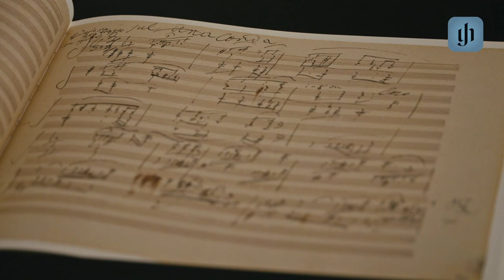Throwback to the Perahia Masterclass by G. Henle Verlag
10–12 June 2022, Schloss Fürstenried, Munich, Germany with Murray Perahia and 10 young pianists:
Elia Cecino (Italy), Yan Francis Fang (China), Pieter Gunawan (Indonesia), Hyunji Kim (South Korea), Michael Lu (USA), Eden Agranat Meged (Israel), Misora Ozaki (Japan), Maksym Shadko (Ukraine), Clara Isabella Siegle (Germany) and Parker Van Ostrand (USA). _____________________________